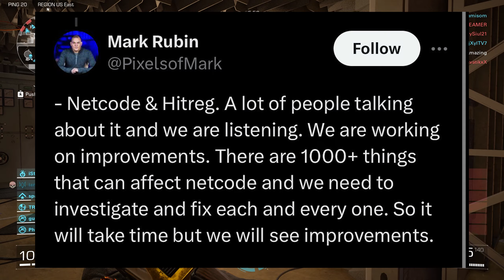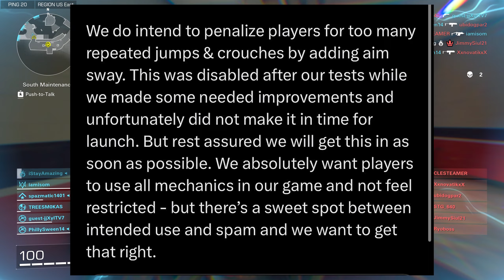BIG CHANGES Coming To XDefiant! The Devs Respond To Major Issues!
Ubisoft's worlds collide in a free-to-play, first-person arena shooter where you compete to be the best in fast-paced online matches!

Game: XDefiant